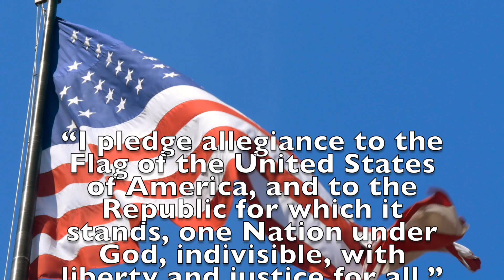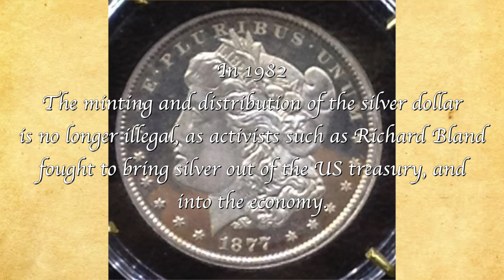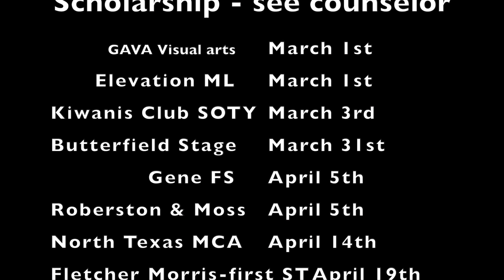Thursday February 29th KPAW MAGAZINE